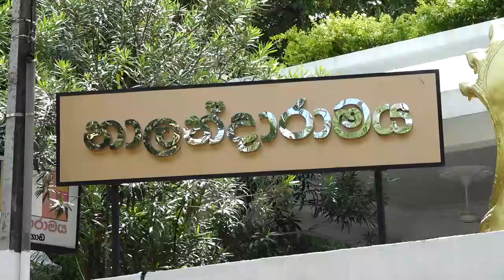නුගේගොඩ නාලන්දාරාම විහාරස්ථානයේ පැවති සාංඝික දානමය පුණ්‍යකර්මය අවස්ථාවට විපක්ෂ නායක…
පූජ්‍යපාද තිනියාවල පාලිත නාහිමිපාණන් වහන්සේගේ විහාරාධිපතිත්වයෙන් යුක්ත, නුගේගොඩ නාලන්දාරාම විහාරස්ථානයේ පැවති සාංඝික දානමය පුණ්‍යකර්මය අවස්ථාවට විපක්ෂ නායක සජිත් ප්‍රේමදාස මහතා අද (27) සහභාගි විය.

කෝට්‍‍ටේ ශ්‍රී කල්‍යානි සාමග්‍රී ධර්ම මහා සංඝ සභාවේ මහානායක ධුරන්දර ඉත්තෑපානේ ධම්මාලංකාර නාහිමිපාණන් වහන්සේ, නාරාහේන්පිට අභයාරාමාධිපති, බස්නාහිර පළාත් ප්‍රධාන සංඝනායක පූජ්‍ය මුරුත්තෙට්ටුවේ ආනන්ද නායක හිමිපාණන් වහන්සේ, කැලණිය රජමහා විහාරයේ විහාරාධිපති  ආචාර්ය කොල්ලුපිටියේ මහින්ද සංඝරක්ඛිත නාහිමිපාණන් වහන්සේ, මිරිසවැටිය විහාරාධිපති පූජ්‍ය ඊතලවැටුනුවැවේ ඥාණතිලක නාහිමිපාණන් වහන්සේ, ගංගාරාම විහාරවාසී ආචාර්ය  කිරින්දේ අස්සජි හිමිපාණන් වහන්සේ ප්‍රමුඛ ශ්‍රීමත් මහා සංඝරත්නය මේ දානමය පුණ්‍යකර්මය  සඳහා වැඩමකොට සිටි අතර විපක්ෂ නායකතුමා ගරුතර මහා සංඝරත්නය සමග සුහද පිළිසඳරක ද නිරතවිය .

අනතුරුව නාලන්දාරාමාධිපති පූජ්‍යපාද තිනියාවල පාලිත නාහිමිපාණන් වහන්සේ සමඟ දීර්ඝ වශයෙන් සාකච්ඡා කරනු ලැබීය. එම අවස්ථාවට විපක්ෂ නායක ලේකම් නීතිඥ රවි ජයවර්ධන මහතා ද මහතා ද සහභාගි විය.